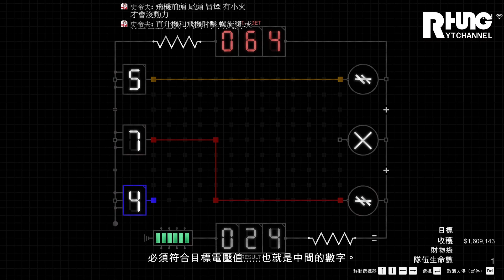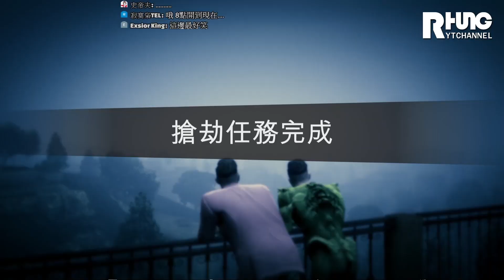【RHung】GTA線上 穿潛水衣入侵莊園!首次通關★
早知道應該偷畫或是黃金了..
👉追蹤FB粉專🔎RHung阿航